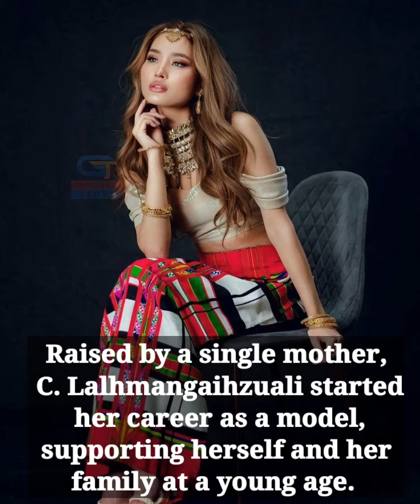C. LALHMANGAIHZUALI : FEMINA MISS INDIA MIZORAM 2023